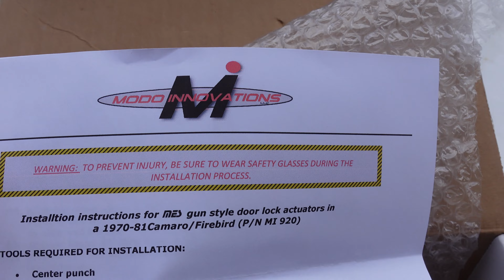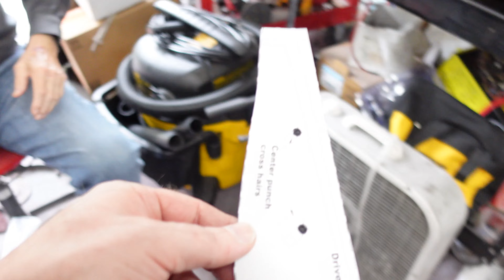1977 Camaro Z28 Part 313: Power door locks